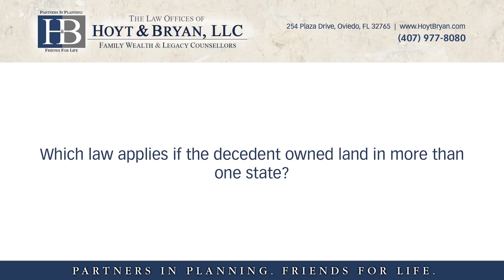Which law applies if the decedent owned land in more than one state?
Which law applies if the decedent owned land in more than one state? | The Law Offices of Hoyt & Bryan, LLC | Family Wealth & Legacy Counsellors | Partners in Planning.

The law of the state where the decedent resided is going to control the bulk of the assets but if the decedent owned property in a state outside of the state where they resided, there may be a secondary administration or what's often referred to as an ancillary administration.